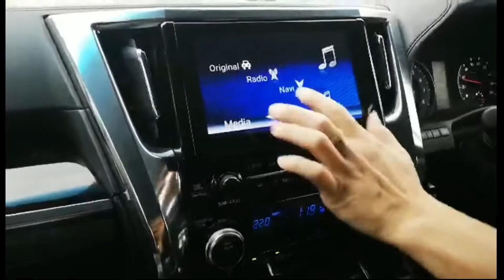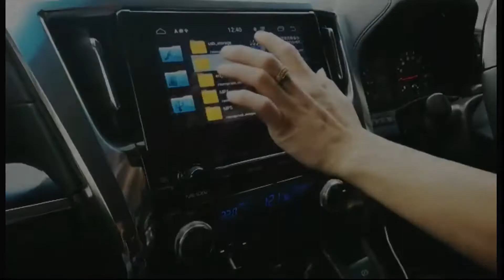Audiowork JBL 1901 Android Interface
AudioWork Fm Android Interface ( JBL ）
~ Extension FM Frequency to 108.0
~ Mirror link
~ Bluetooth
~ USB ( RMVB,MP3,MP4 etc. )
~ AV Input

You can find our store by using waze or google map input navilab.
The detailed address is as follows:
15, Jalan 7/95b, Taman Cheras Utama, 56100 Kuala Lumpur, Wilayah Persekutuan Kuala Lumpur